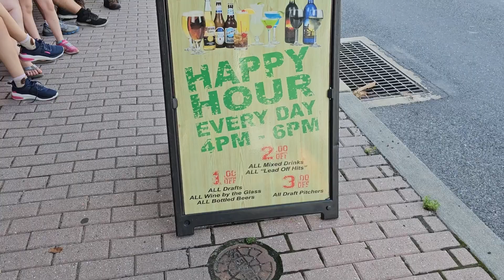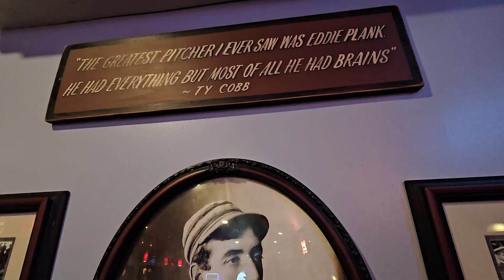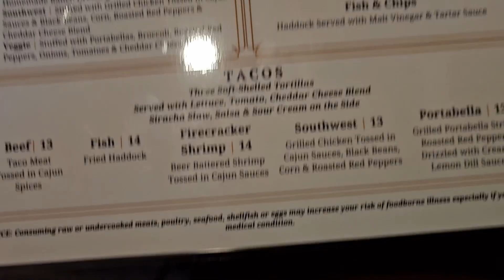gettysburg eddies revisit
This week, we revisit Gettysburg Eddies in Gettysburg, Pennsylvania for the best fried pickles and wings in town.

Also
Facebook.com/foodtravels